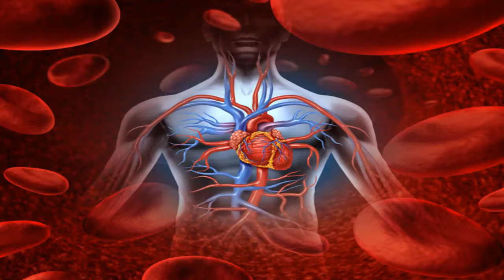5 DIAS PARA EMAGRECER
5 DIAS PARA EMAGRECER - com limão e salsa
Vídeo mostra o suco detox simples e prático que ajuda a perder peso, emagrecer rápido utilizando  apenas 5 dias para emagrecer.

Suco com apenas 2  ingredientes limpa rins e ajuda emagrecer em apenas 5 dias.

Suco feito com água, limão e salsa.

 Veja  os ingredientes.

1 maço pequeno de salsa

1 limão

1 copo (200 mL) de água

Como fazer o suco e levar apenas 5 dias para emagrecer

Lave tudo muito bem.

Esprema o limão direto no copo do liquidificador.

Bata a salsa junto com a água e o limão por 2 minutos.

Bata bem os ingredientes, e não esqueça de coar.

Tome o suco em seguida e sinta a energia das plantas entrando no teu
corpo e trazendo todos os benefícios que elas tem em sua essência.

Esta bebida deve ser consumida na parte da manhã, antes das refeições, e por apenas 5 dias para emagrecer e perder medidas.

Você deve dar  uma pausa de dez dias após cada sessão de 5 dias para emagrecer e depois voltar a fazer esse detox maravilhoso e simples.